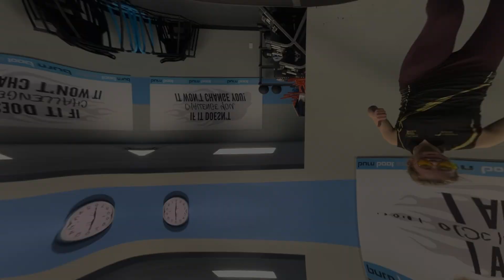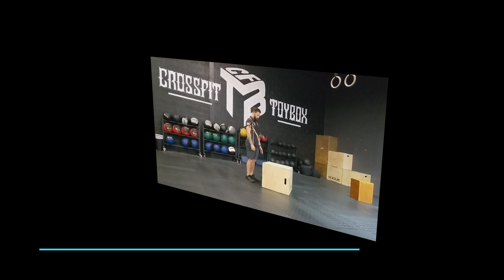Train Smart: Ankle Strengthening for Explosive Movement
This video is a supplement to the book Train Smart: Self-Coaching for Practical Shooting. Ankle strength is extremely important for explosive movement. It is one of the most common places to have energy leaks in movement. Here are some exercises you can do to keep your ankles strong!

We need to be prepared to run on all different types of terrain. Be sure to also use proper footwear that does not have so much grip it tears at your knees, and also has a soft rubber bottom so you don't slip.

Thank you Sam Callahan and Pixie for helping out with these videos!

Licensor's Author Username: AudioStory
Licensee: 180 Firearms Training, LLC
Item Title: Podcast Intro Rock
Item ID: 31755129
Item Purchase Code: c6cac049-60ff-4b6c-b6a4-b3a71b4c255b
Purchase Date: 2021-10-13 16:24:30 UTC
License Certificate